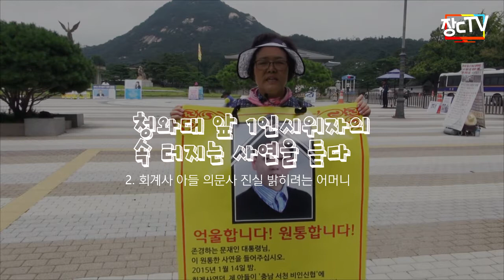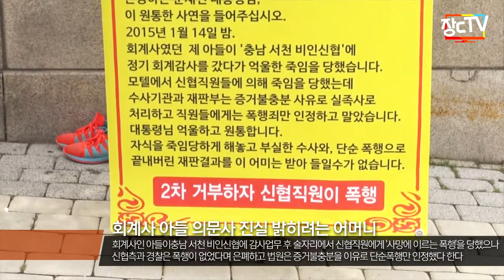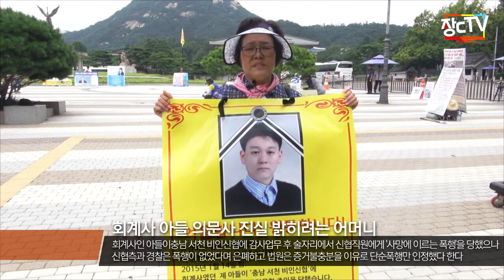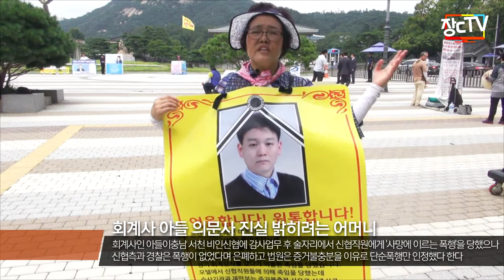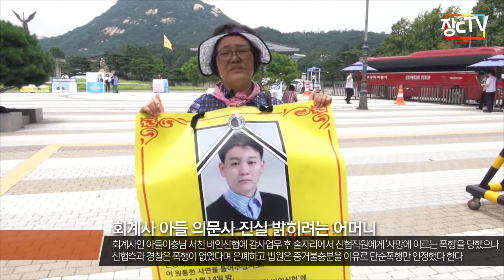"우리 아들 억울한 죽음의 진실, 국민여러분과 문재인 대통령께서 밝혀 주세요!"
청와대 앞 1인시위자의 속터지는 사연을 듣다-2
회계사 아들 의문사 진실 밝히려는 어머니의 한맺힌 절규